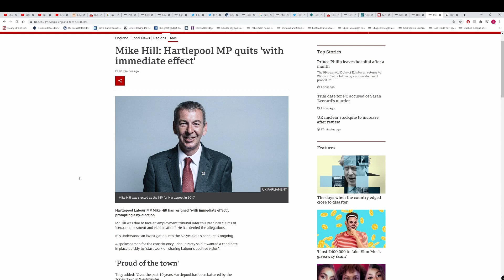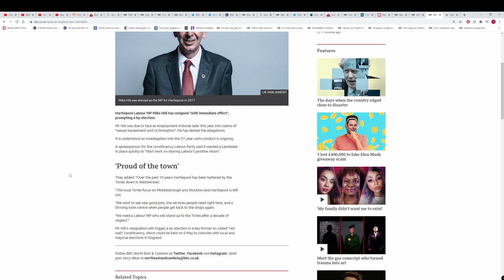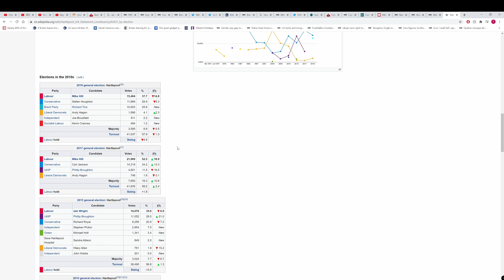Breaking Labour MP for Hartlepool has quit triggering a by-election. Bad news for Labour and Starmer